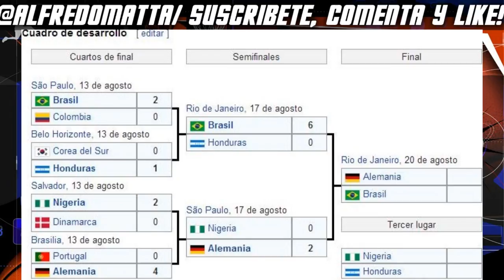Juegos Olímpicos Rio Janeiro 2016: Alemania vs Nigeria 2016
Alemania derroto 2-0 a Nigeria en la segunda lleve de la semifinal en Río 2016 . Ahora los se medirán ante Brasil por el oro, Brasil goleo a Honduras 6-0... Alemania se mostró muy superior. Con muy buena defensa, buena ofensiva y una media consistente... De hecho a los 9 minutos Alemania ya iba ganando... Nigeria trató de llegar con fuerza y mantenían un buen ataque por la banda izquierda con Obi Mikel. Las águilas verdes tuvieron una clara opción a los 30 minutos, donde el portero de alemania tuvo un error al despejar, pero Nigeria no la supo aprovechar... En el segundo tiempo Alemania dominó el partido hasta el minuto setenta. Los alemanes se relajaron y jugaban a ritmo de entrenamiento y aun así le alcanzo para sentenciar el encuentro... Alemania realizó una incursión por la banda derecha y, tras un remate al arco, Petersen se encontró el balón debajo de la portería y anotó el 2-0. El partido final entre Alemania y Brasil será este sábado a las 3:30 p.m. en el Estadio Maracaná.
ALINEACIONES CONFIRMADAS
Alemania: Horn; Toljan, Klostermann, Ginter, Suele; S.Bender, Meyer (C), L.Bender, Selke; Brandt, Gnabry
Nigeria: Daniel; Sincere, Shehu, Ekong, A.Umar; Ezekiel, Mikel (C), S.Umar, Udo; Amuzie, Muhammed
- HEEY!! LA LISTA COMPLETA DE NOTICIAS DEPORTIVAS

~ Alfredomatta